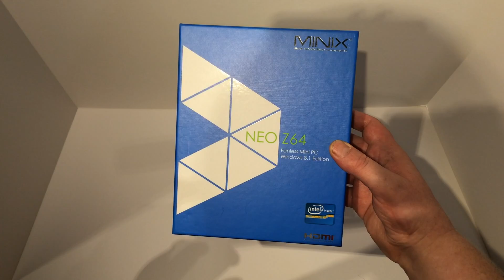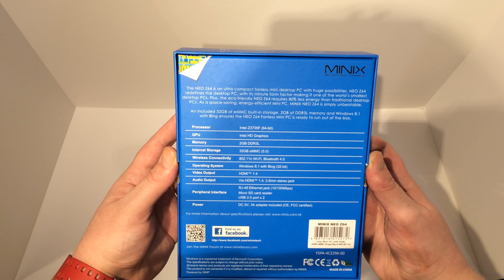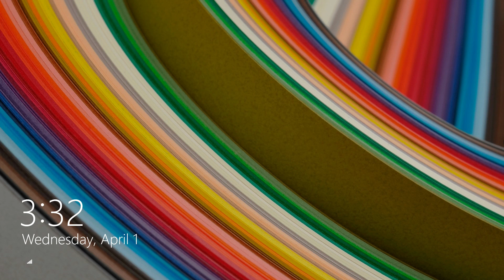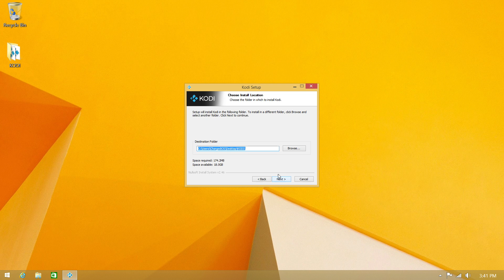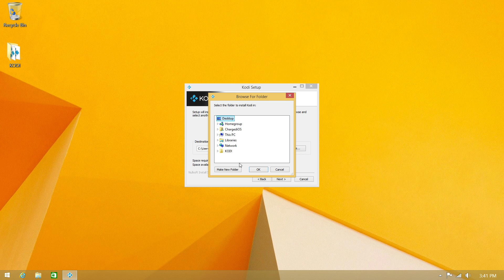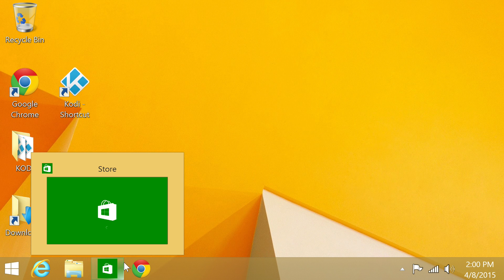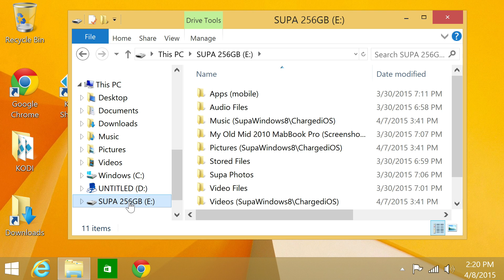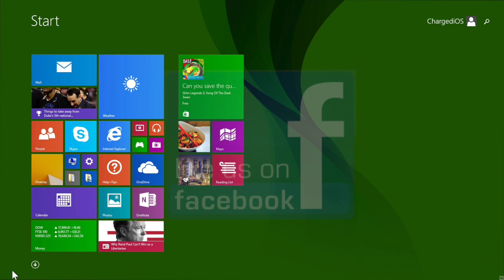NEW Minix Neo Z64 Windows 8.1 Edition Smart TV Box - Unboxing & Full Review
Introducing the 'Minix Neo Z64 Windows 8.1 Edition.' This is one of the first Smart TV Boxes to feature Windows 8.1, and Intel hardware for both the CPU & GPU! This review covers benchmark statistics, interface design, and usability. I also give some very useful tips for using the Z64.

*CLICK THE LINK BELOW TO PURCHASE THE
MINIX NEO Z64 WINDOWS 8.1 EDITION*

*HERE'S SOME KEYBOARD/MOUSE COMBOS
I RECOMMEND *

*CLICK THE LINK BELOW TO ADD THE
NEW SUPER REPO SOURCE TO KODI (XBMC)*

*CLICK THE LINK BELOW TO ADD THE NEW FUSION
SOURCE CALLED "TV ADD-ONS" TO YOUR KODI (XBMC)*

*CLICK THE LINK BELOW FOR THE TOP 5
XBMC-CAPABLE DEVICES UNDER $150*

*CLICK THE LINK BELOW FOR THE
TOP 10 VIDEO ADD-ONS OF 2014*

**PLEASE SHOP USING THE LINKS BELOW**